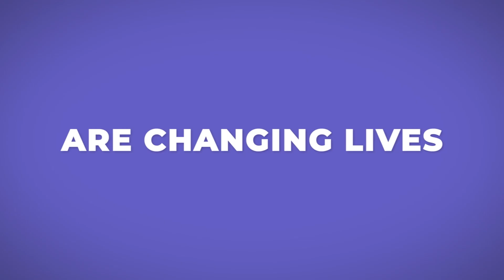Meet Mercy Ministries Assistant Director, Dottie!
Dottie is a vital part of all we do at Mercy Ministries! Please enjoy getting to know her through this video.